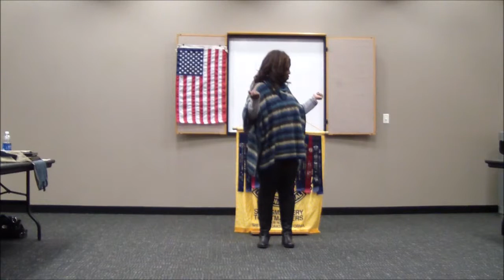Beverly – Speech 9 – “Power Tools”